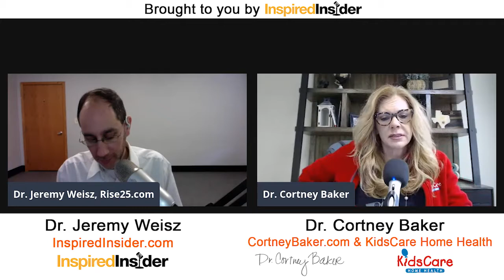Dr. Cortney Baker of CortneyBaker & KidsCare Home Health on InspiredInsider with Dr. Jeremy Weisz